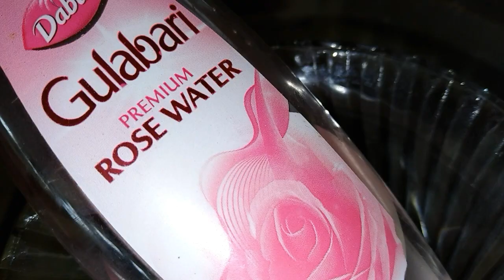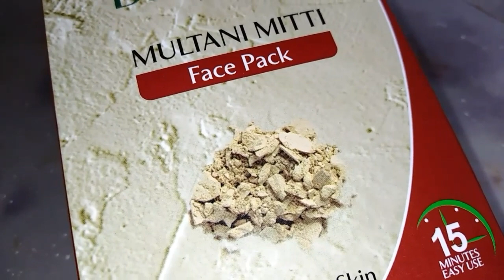వేసవికాలంలో వేదించే చెమట పొక్కులు,దురద పోవాలంటే....